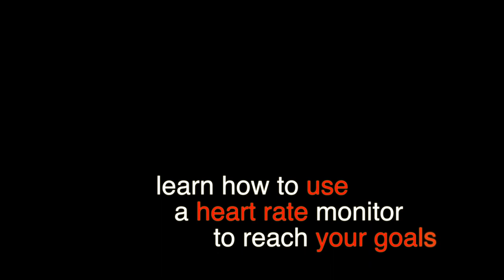David Kimmerle Street Posing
Kids do not do this, I did it for a photo shoot and I have already lived half of a very full life :)

David KImmerle